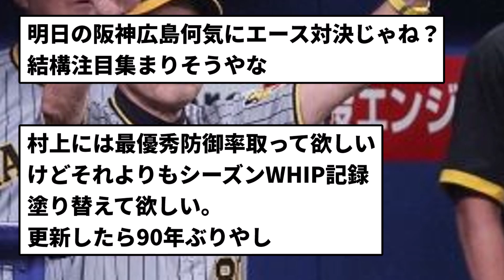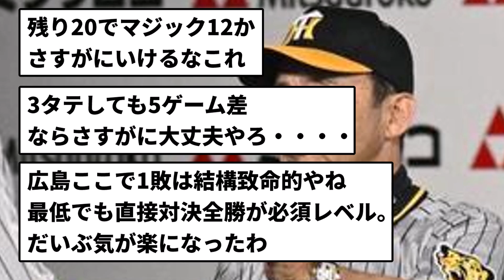【さすがにアレか？】阪神ファンM12なので集合【反応集】【プロ野球反応集】【2chスレ】【5chスレ】